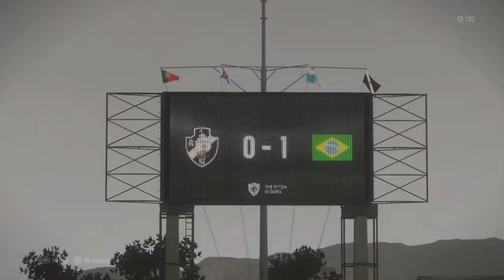PES 2018 - TOP 10 GOLS DA SEMANA #19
Página no Twitter:
Página no Facebook:
Introduction and Final Music: Yung $.k.r.a.p. - Eagles